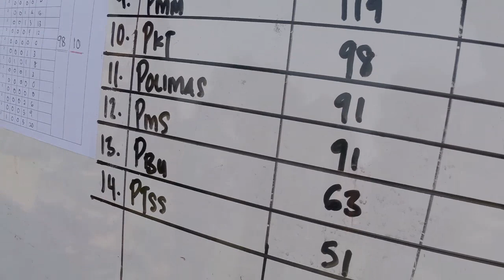AW PKT MalPTAACX 2015 - Pertandingan Menembak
Malaysia Polytechnic Territorial Army Annual Camp (MALPTAAC) kali ke 10 berlangsung  pad Tarikh: 1-15 hb. Jun 2015
Tempat: Politeknik Sultan Azlan Shah,Perak.